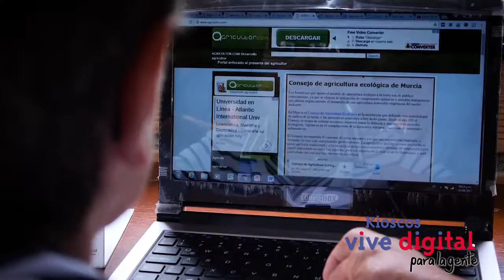Los Kioscos Vive Digital contribuyen al desarrollo económico de los campesinos Colombianos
Doña Helena, es una mujer quien gracias a la ayuda del Kiosco Vive Digital mejoro la producción de su queso y de esta manera el sustento económico de su familia.